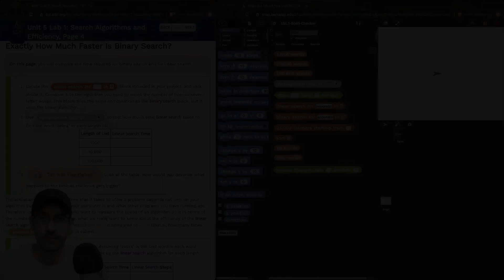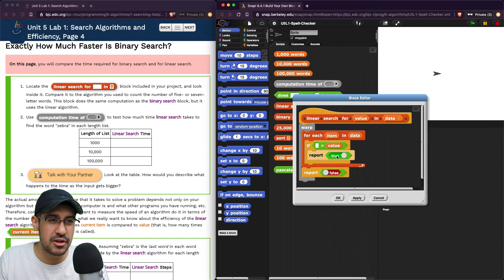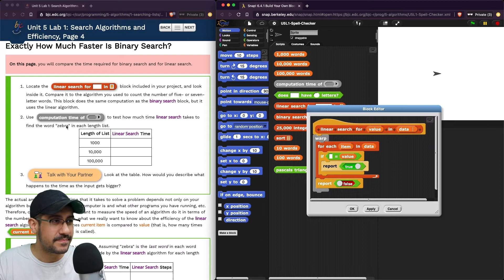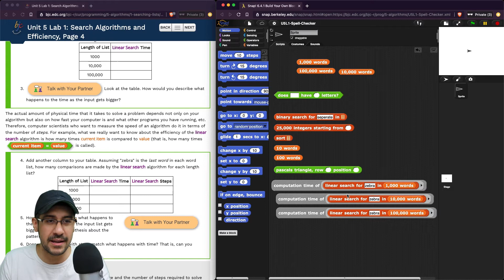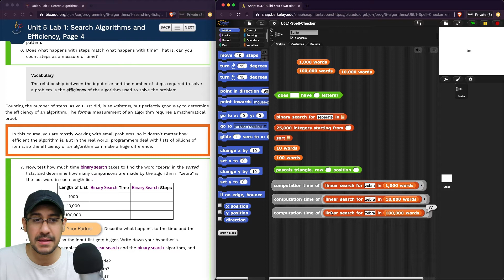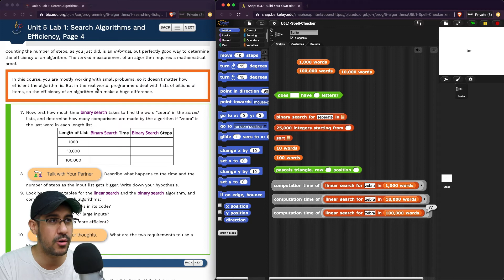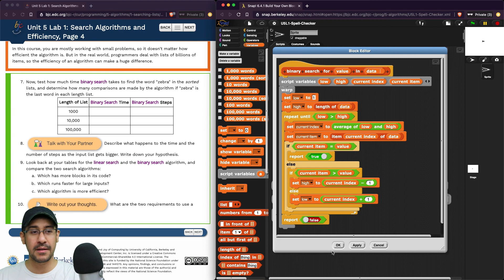BJC Unit 5 Lab 1 Page 4 - How Much Faster Is Binary Search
In this video, we compare the computation time and steps required to perform linear and binary searches.